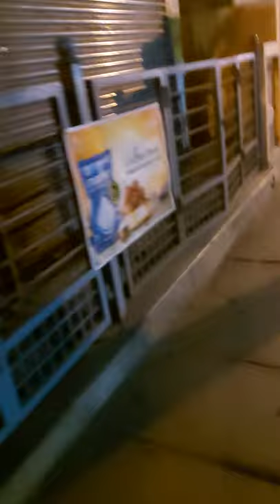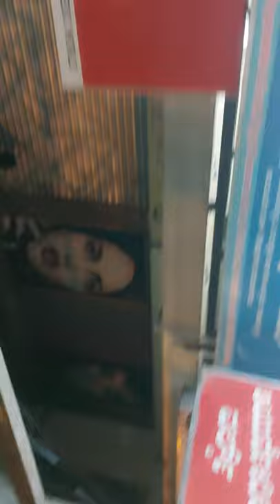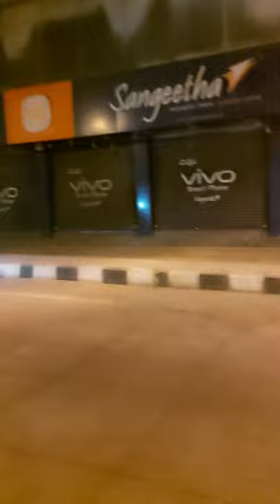darkcitynight🌒Bangalorean☁️Caligniosity Crepuscule🌉MistyDark🌨GleamingEventide❄Boulevard Meandering🎦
AN CREPUSCULE TIMES BANGALOREAN PUBLIC TRANSPORTATIONAL TRANSIT WITNESSING COMMUTATION AND CREPUSCULE RETURN CUM GETTING BACK TO THE HOME ALIAS THE SAMBRAMA PAYING-GUEST INHABITATION DORMITORY ACCOMMODATION FROM THE GLEAMING EVENTIDE CUM TWILIGHT POST-SUNSET EVENFALL TIMES PERAMBULATED RAMBLING CUM STROLLING TRAMP AND MOSEY-POOTLING WITH TRUDGING-TRAIPSING THE NEIGHBORHOOD NARASIMHA RAO COLONY & THE NARASIMHA RAO COLONY BOULEVARD PROMENADE MAIN DRIVE ACCESWAY ALONGWITH THE SOUTH END CIRCLE BOULEVARD PROMENADE MAIN ACCESWAY DRIVE AND THE KRISHNA-RAJENDRA BOULEVARD PROMENADE MAIN ACCESWAY DRIVE RAMBLING FOR RETURN-COMEBACK TO THE SAMBRAMA PAYING-GUEST INHABITATIONLA DORMITORY STUDENTS RESIDENTIAL FACADE VIA THE KANAKPURA BOULEVARD PROMENADE DRIVE ACCESWAY OF THE URBANOPOLIS TATA SILK FARM OF CONURBATIONAL PREFECTURE JAYANAGAR  !!!

🌒Bangalorean☁️Caligniosity Crepuscule🌉MistyDark🌨GleamingEventide❄Boulevard Meandering🎦!

AN CALIGNIOSITY INDULGING CREPUSCULE BANGALOREAN PUBLIC TRANSPORTATIONAL TRANSIT COMMUTATION:LATE EVENING TIMES OF URBANOPOLIS TATA SILK FARM OF CONURBATIONAL PREFECTURE JAYANAGAR's PERAMBULATED RAMBLING CUM STROLLING TRAMP AND MOSEY-POOTLING AND EARLY-NIGHT HOURS WANDERING WITH STRIDING AMBLE CUM TREADING ALONGWITH BACKPACK TRAVEL-TERRAIN TREKKING BAG-SACK TO THE NARASIMHA RAO COLONY BOULEVARD PROMENADE MAIN DRIVE ACCESWAY & THE SANNIDHI PROMENADE DRIVE STREET INTERSECTION TO THE NARASIMHA RAO COLONY GARGANTUAN BUS-TRANSIT TERMINUS DEPOT ENCOMPASSING THE SHRI-RAGHAVENDRA MATHA CULTURAL SEMINARY HOUSE-OF-WORSHIP TEMPLE ALONGWITH SHREE AMBA-BHAVANI MANDIR PRAYER HALL SHRINE TABERNACLE AND SHREE RAMA MANDIR RELIGIOUS SEMINARY HALL OF DIVINITY TEMPLE OF THE NEIGHBORHOOD NARASIMHA RAO COLONY PREFECTURE OF THE SOUTHERN-WESTERN BANGALOREAN METROPOLIS OF SOUTHERN BANGALORE MEGALOPOLIS REGION OF THE AGGLOMERATION BANGALORE OF THE STATE OF KARNATAKA OF FEDERAL CONSTITUTIONAL REPUBLIC OF INDIA (F.C.R.I) !

AGGLOMERATION BANGALORE SOUTHERN-WESTERN BANGALOREAN METROPOLIS OF SOUTHERN BANGALORE REGIONAL METROPOLITAN MEGALOPOLIS' VEHICULAR COMMUTATION CUM PUBLIC TRANSPORTATIONAL SYSTEMS TRANSIT VIDEOGRAPHICAL BLOG
BANGALOREAN TRAVEL EXCURSION CUM SAUNTERING &  RAMBLING OF THE BMSCE CAMPUS QUADRANGLE IN-CAMPUS SURROUNDINGS TO THE COLONIAL PREFECTURE TATA SILK FARM CUM URBANOPOLIS !

NEIGHBORHOOD TATA SILK FARM TO PRECISELY SAMBRAMA PAYING-GUEST DORMITORY ACCOMMODATION VIA NEIGHBORHOOD SHASTRI NAGAR OF METROPOLITAN CONURBATIONAL PREFECTURE OF BASAVANAGUDI DAY'S BANGALOREAN PUBLIC TRANSPRTATIO)NAL TRANSIT COMMUTATION:LATE EVENING TIMES & EARLY-NIGHT HOURS OF NEIGHBORHOOD ASHOKNAGAR's GANGAMMA SWAMY TEMPLE ACCESWAY PROMENADE DRIVE OF URBANOPOLIS GANGAMMA SWAMY TEMPLE LAYOUT OF SOUTHERN-WESTERN BANGALOREAN MEGALOPOLIS OF SOUTHERN BANGALOREAN REGIONAL METROPOLITAN METROPOLIS!

An Guidance To All Of The Vloggers In Order to Pursue Videographical Monographical Communique Constitution Procedural Methodology For All The Novitiate Videographical Content Creators Of The B.M.Shreenivasaiah College Of Engineering Campus Quadrangle Of Agglomeration Bangalore !

|| Om Shree Jay Parampujya Devpurush Bramhandratna Parampriya Vishnuavatari Mahaprabhu Dayavant Krupavant Gunavant Kirtivant Samajsudharak Sadachari ParmeshwaraDuta Shri Rajancha Raja Chakravartin Bharatiya Hindavi Swarajyasthapak RajaDhiraj Samrat Shree Guru SantShiromani Shree.Ishwarsaman ParamaHans Shri St.Chhatrapati Shivajiraje Shahajiraje Bhonsale Ji Maharaj Junnarkar Punewale Namo Namah  || ALIAS THE HIS HIGHNESS THE RIGHT HONOURABLE EMPEROR OF NATIONAL INDIAN MARATHA EMPIRE & THE PENINSULAR REGION & OCEAN OF INDIA EMPEROR GODMAN LORD.ST.CHHATRAPATI SHIVAJIRAJE SHAHAJIRAJE BHONSALE JI MAHARAJ , HIS EXCELLENCY THE IMPERIAL ROYAL MONARCH OF THE NATIONAL INDIAN TERRITORY & INDIAN NATIONAL MARATHA SOVEREIGN EMPIRE CONFEDERACY , HIS DIVINITY & HIS REGALITY THE SANCTIOUS LY PIOUS LORD OF THE INDIAN NATIONAL CROWN OF THE INDIAN NATIONAL MARATHA CONFEDERACY JUDICIARY & NATIONAL INDIAN SOVEREIGN DEMOCRACY & THE IMPERIAL ROYAL BHARATIYA TREASURY OF THE GOVERNMENT AND EGALITARIAN PARLIAMENT OF THE INDIAN NATIONAL MARATHA EMPIRE CONFEDERACY OF ASIA 🌏 🕉🛕🇮🇳

|| Om Shree Jay Shivray Namo Namah ||
Jay Ho Maharana Pratap Ji Ki  !
Rani Laxmibai Ji Mahan  !
Hail Chandragupta Maurya Ji  !
ARUN JAITLEY Ji Amar Rahe  !

JAI HIND       !       BHARATMATA KI JAY       !        VANDE  MATARAM     !     JAY BHAVANI     !   JAY  SHIVAJI     !
JAY JAWAN JAITLEY MAHAN     !
JAY HO SHRI ARUN JAITLEY JI   !

A Grand Welcome Cum Kudos To All Of The Vloggers Cum BMSCEians & My Fellow Indians & My Fellow Citizens Of The Mother Earth Cum World Out There & An Very Warm Hospitality Gesture Institutionalisation Towards You Folks To My Channel   !

And I'm Your Friend & Talk-Walk Show Host Master.Chintamani Of Agglomeration Mumbai & It's My Pleasure To Welcome You Pals & My Fellow Citizens Of The India & My Fellow BMSCEians & Citizens Of The World & Fellow Humans Cum Indians To My Channel   !